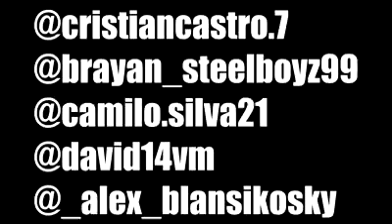EN ESTE BAR TODO SE PIDE CON RIMA !!!